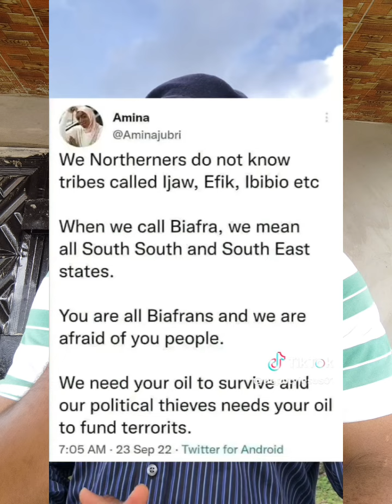PROMOTE YOUR TRIBE WITHOUT DRAGGING OTHERS INTO YOUR PROBLEMS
PROMOTE YOUR TRIBE WITHOUT DRAGGING OTHERS INTO YOUR PROBLEMS, STOP MISINFORMING PEOPLE